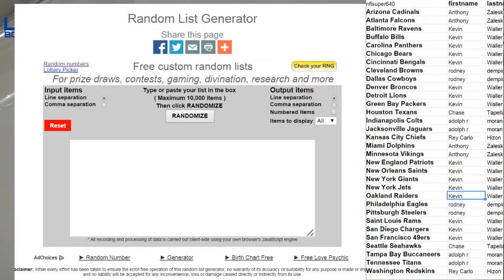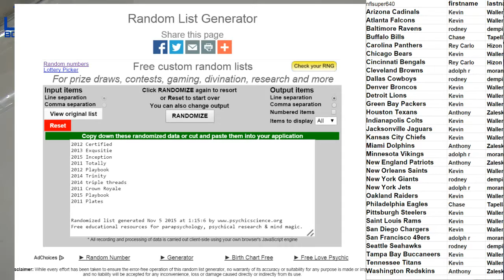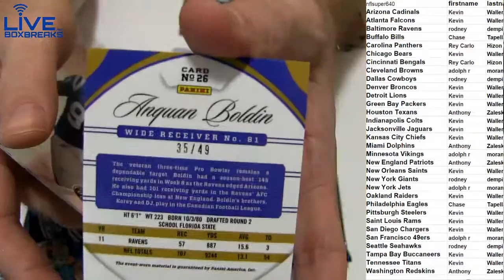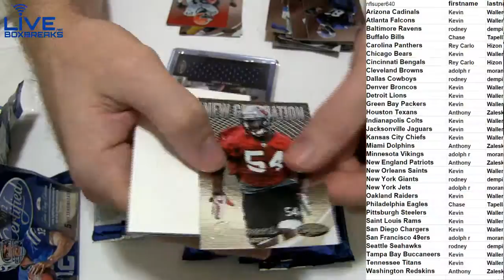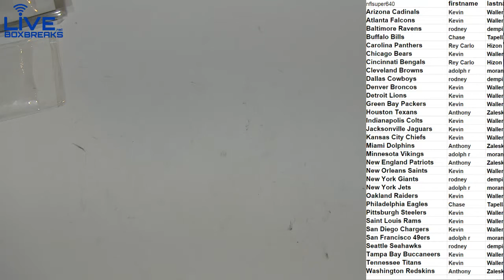NFL 806 LBB